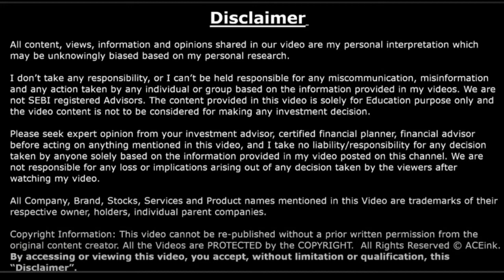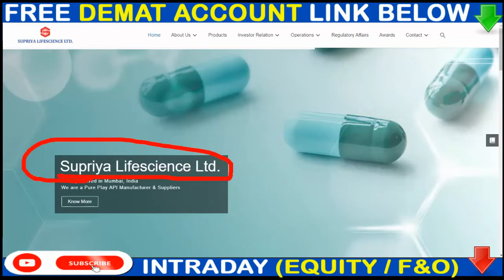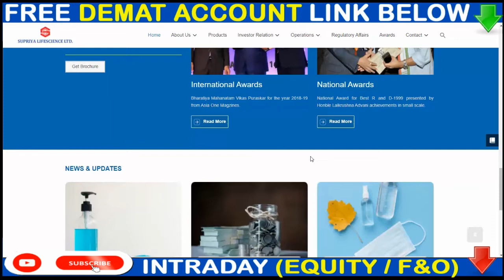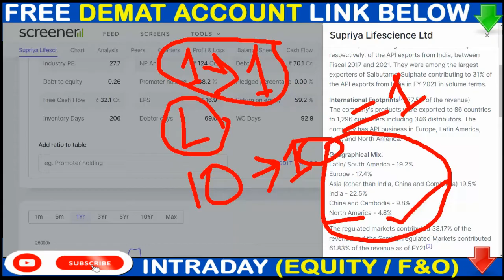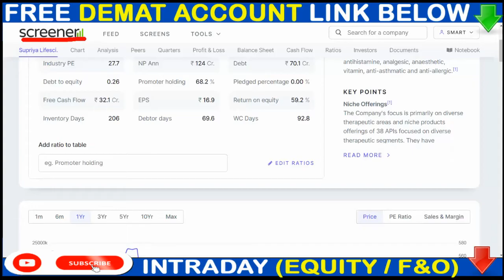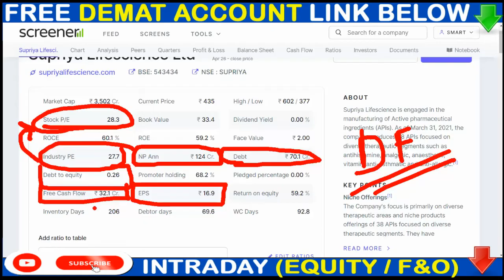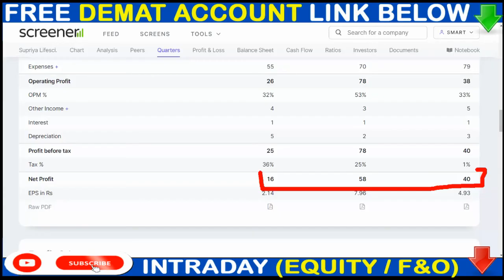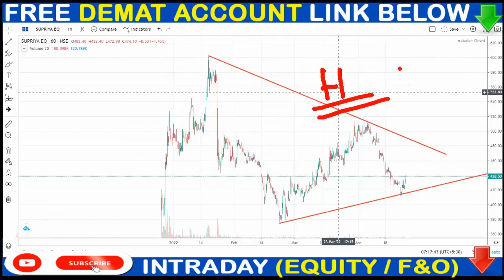Supriya Lifescience Share News💥Supriya Lifescience Share Price Target🟢Supriya Lifescience Target#SMS